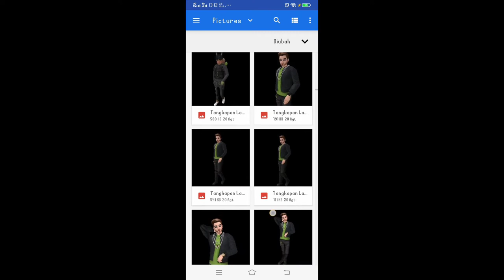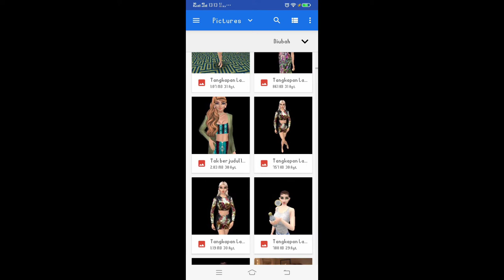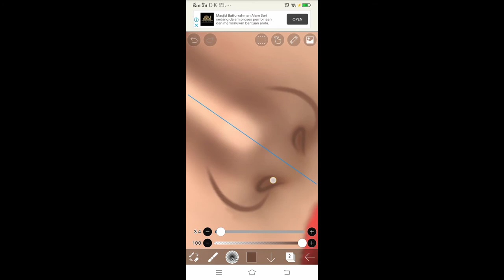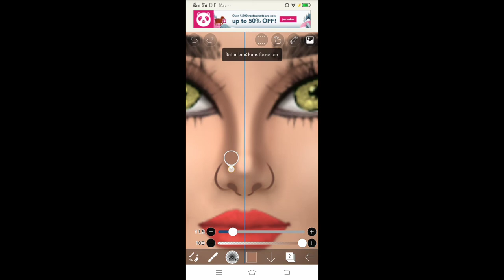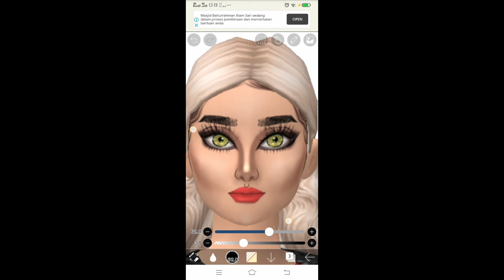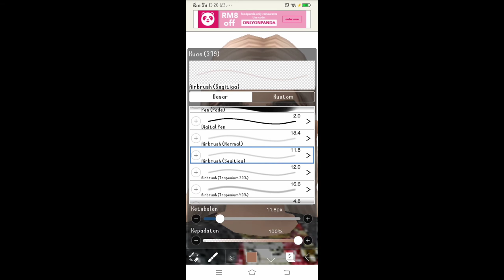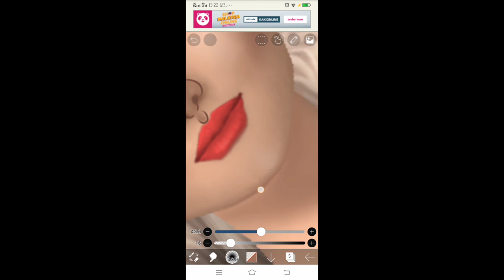Tutorial Edit Simple Menggunakan Ibis Paint X - Part Hidung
halloo guys ...
Oke ada request dari temen-temen gimana edit Hidung Avakinnya menggunakan Ibis Paint X.
Saya juga belajar dari tutorialnya temen saya melalui Youtube SWARA ADORE  (disubcribe ya) .
tetapi beliau menggunakan Autodesk Tools, Nah divideo kali ini saya coba share tutorial edit nya menggunakan Ibist Paint X .
oke yuk kita simak videonya, no skip yaa.. biar paham :).